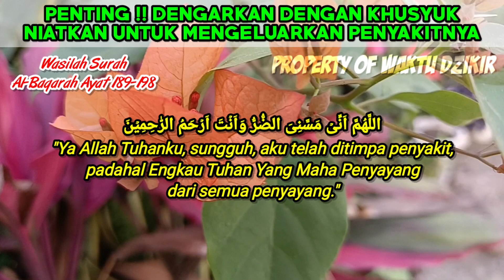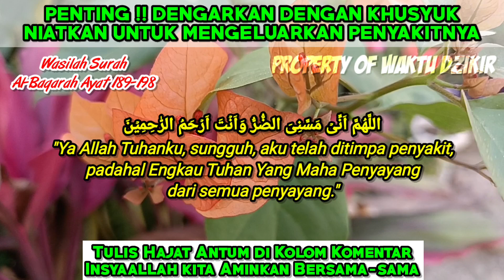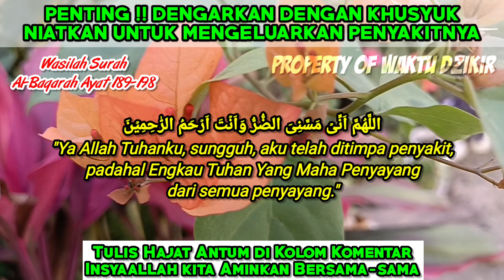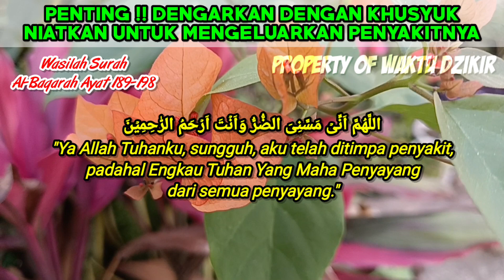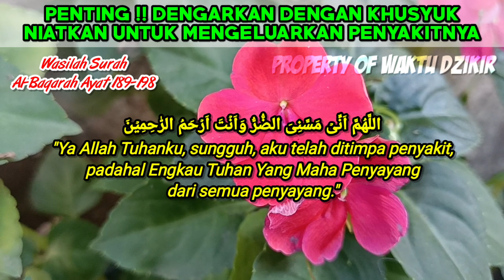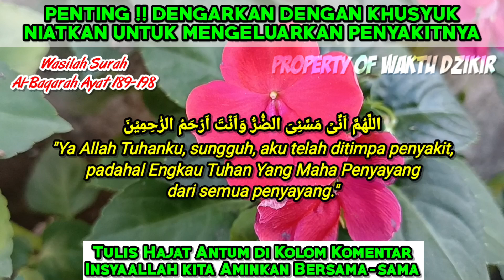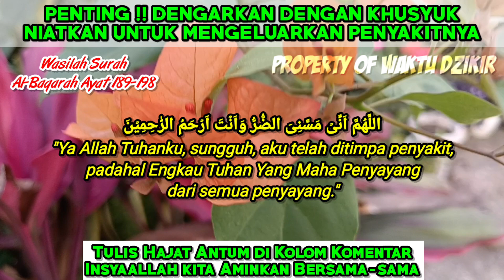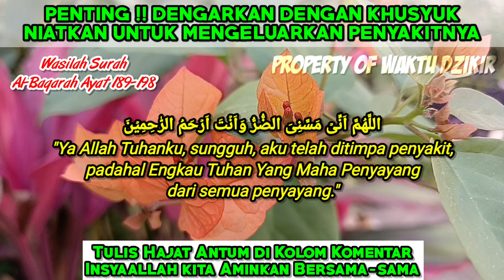Raja Dari Segala Doa²❗Sakitmu Sembuh Dalam Sekejab, Cukup 5 Menit Mendengarkan | Waktu Dzikir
Welcome To Channel "Waktu Dzikir"

Original Sound By @Waktu Dzikir
Editor : Alif Muhammad
Recitation : Muhammad Naufal Assegaf
Footage : Original